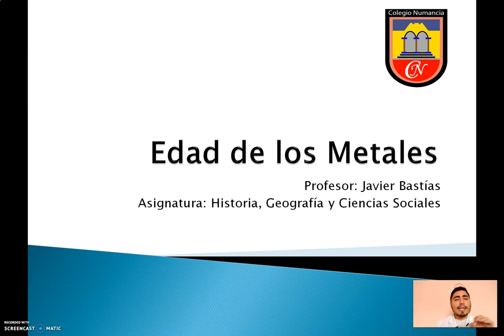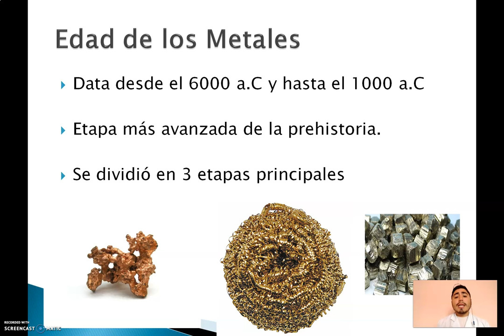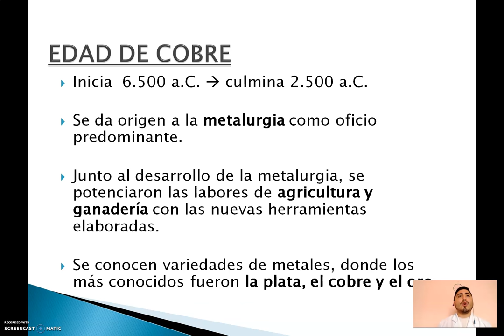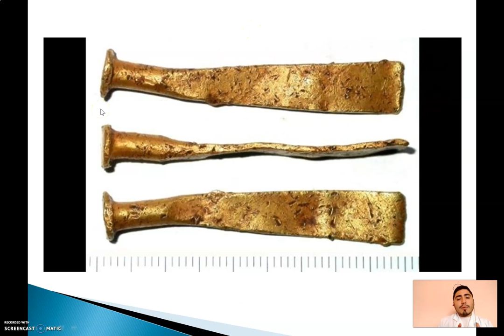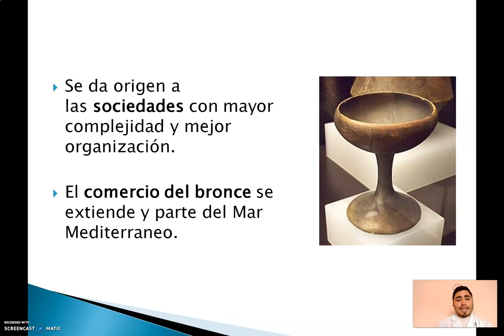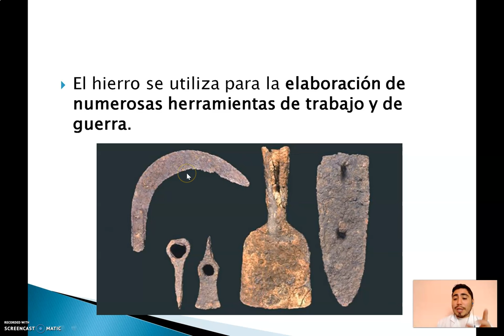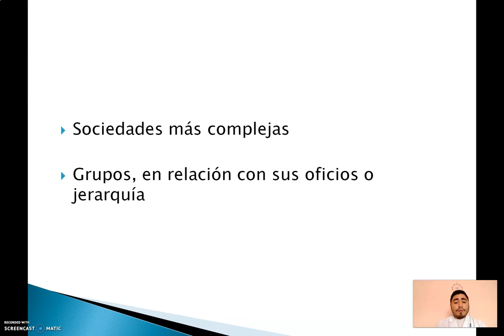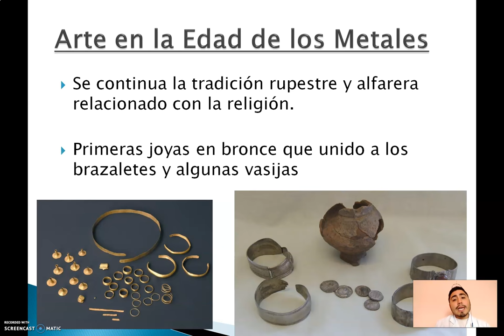7mo Basico Hisotria, georgrafía y cs. sociales. Segunda calse audiovisual 15 de mayo